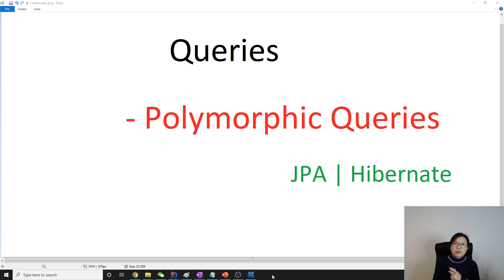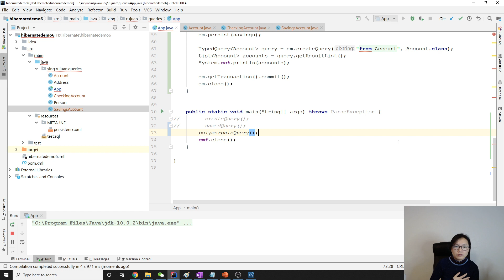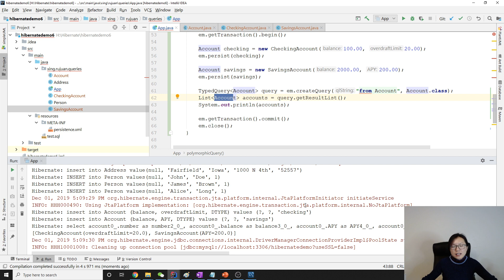JPA Queries - Polymorphic Queries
This video shows you how to write Polymorphic Queries.